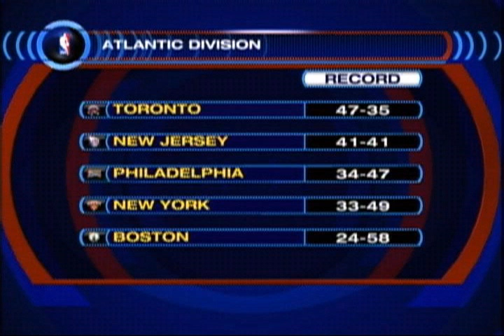NBA Division Preview: Atlantic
Boston's blockbuster trades may take the Celtics from the cellar to the top of the Atlantic Division and more.  Amber Wilson and CBSSports.com NBA columnist Tony Mejia take a closer look.